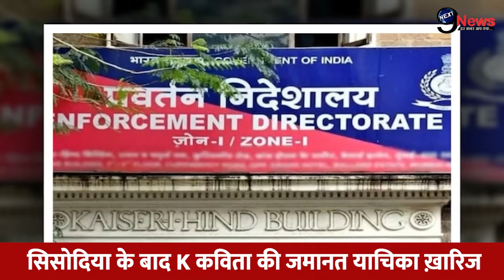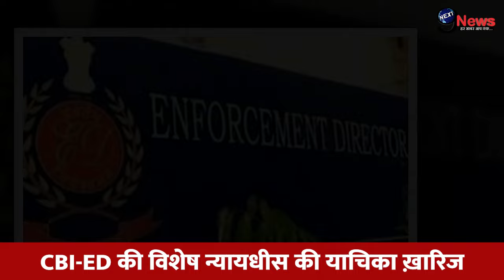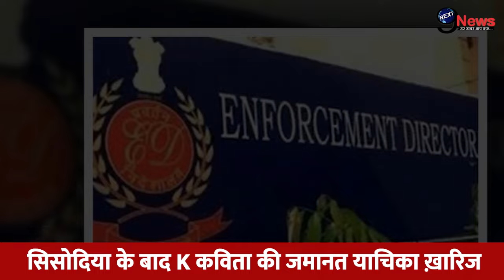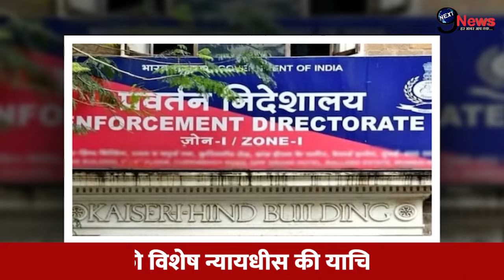मनीष सिसोदिया को कोर्ट से मिली बड़ी राहत, AAP पार्टी में जश्न का माहौल, देखे रिपोर्ट...